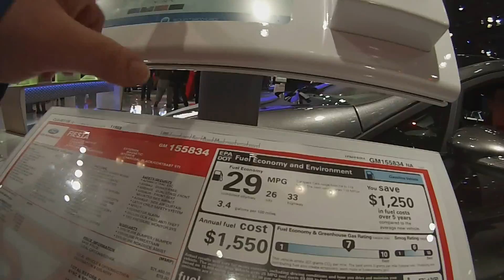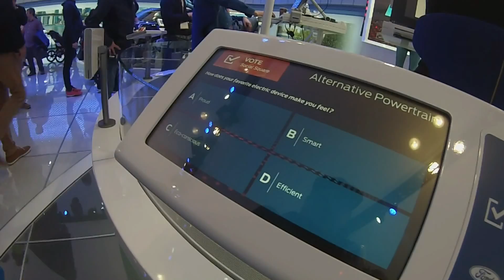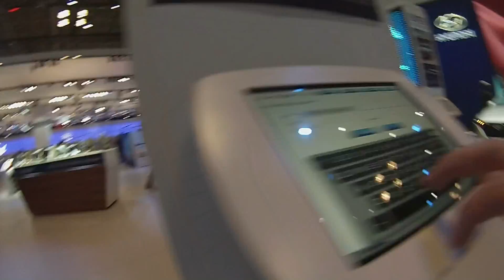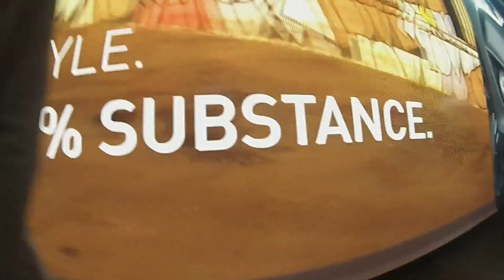Beethoveen car show 2016